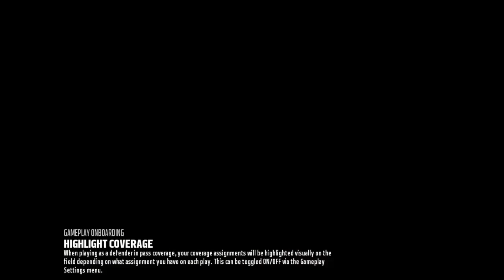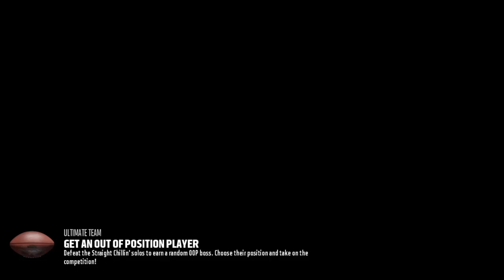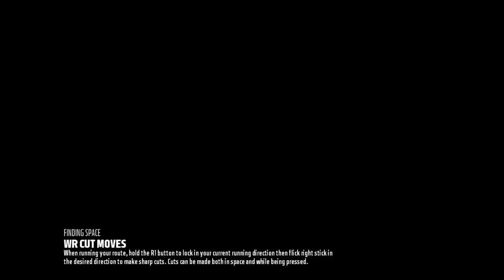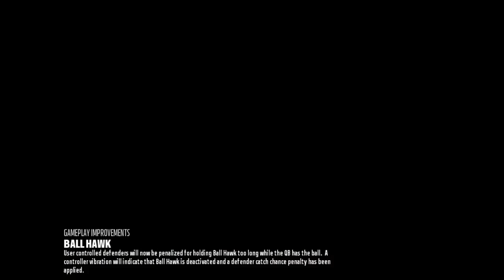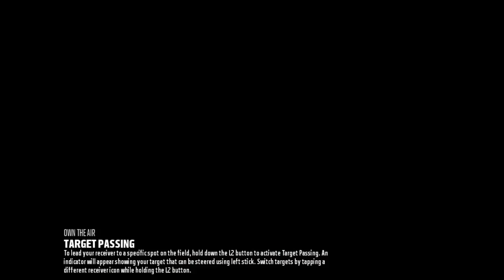Real NFL Game play